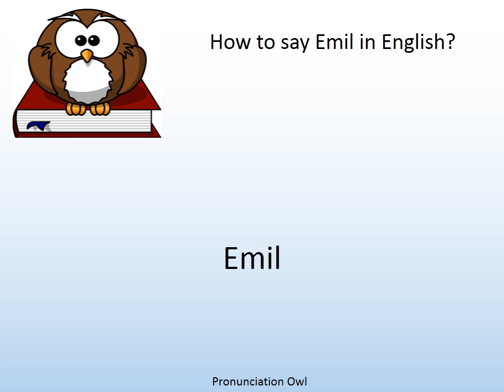How to say Emil in English? - Pronunciation Owl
How to say Emil in English? Learn the pronunciation of Emil!